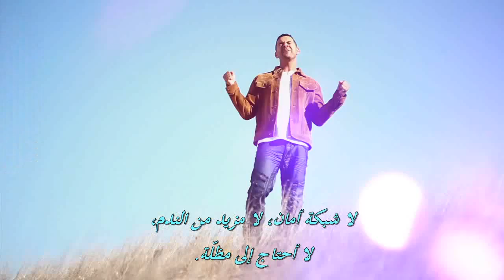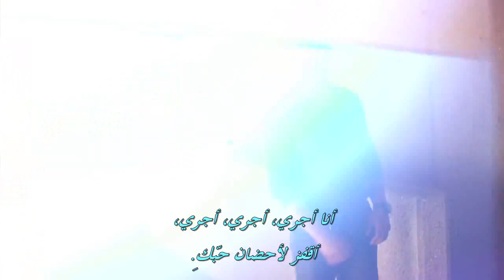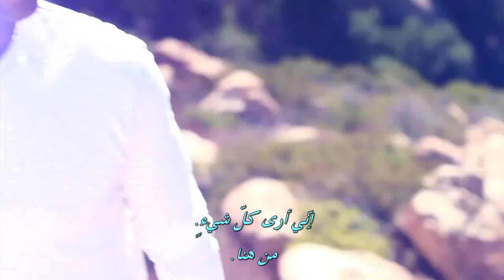Jon Huertas - Ledge Of Love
New Single "Ledge Of Love" by Jon Huertas

Not only is he on the show, he's a fan of the show!

Directed by: Jon Huertas

Inspired by the journey of Castle & Beckett -- "Caskett"
Edited & Co-Produced by: Teresa Partipilo
& Maciek Sokalski